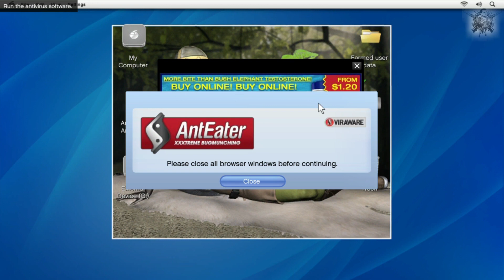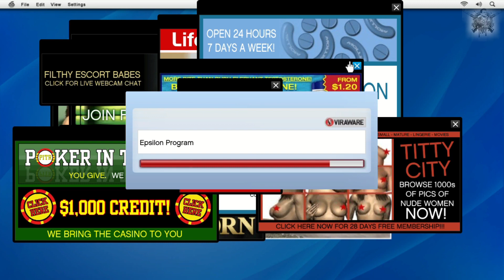GTA V Gaming On Pc || Lister Gives a mission to Michael || Michael Arrived To Home Your Friend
Laptop
Asus Ryzen 5
Model -M515D